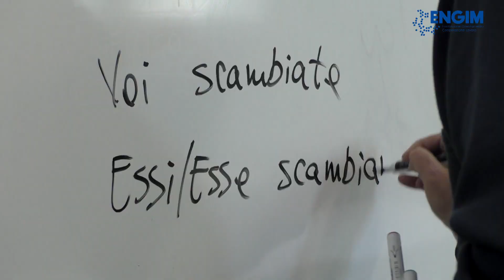ENGIM Verona: "Mi metto nei tuoi panni" video vincitore concorso AMIA 2024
Gli studenti ENGIM Veneto sede Verona invitano i ragazzi a prestare attenzione al grande impatto ambientale del mondo della moda
e del consumismo che coinvolge questo settore. Al fine di limitare il più possibile la produzione di rifiuti, è importante riflettere in merito alla possibilità di riutilizzare gli oggetti, scambiarli o donarli per dare loro una seconda vita prima di considerarli inutili e gettarli.
Educare alla responsabilità passa anche da qui.